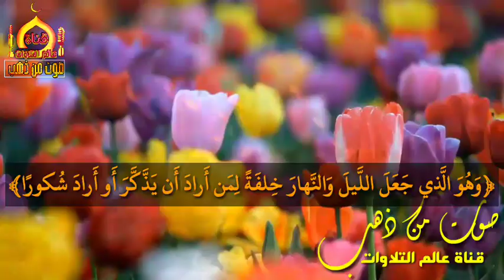سورة الفرقان عبدالله الحمداني قناة عالم التلاوات صوت من ذهب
قناةعالم التلاوات صوت من ذهب
     بدعمكم تكبر القناة
ونزودكم باجمل التلاوات واروع المحاضرات
وحالات اسلاميه واجمل المواعظ والخطب

       ( مشايخ وقرائ)
الشيخ.عبدالله بن حمد الموسى
القارئ.براك الشمري
القارئ اسلامصبحي
القارئ محمود فضل
القارئ هاني الر فاعي
القارئ.خالد القحطاني
القارئ هزاع البلوشي
الشيخ. عبدالرحمن السديس
الشيخ.ماهر المعيقلي
الشيخ. ياسر الدوسري
الشيخ. عبدالولي الاركاني
الشيخ. عبدالمجيد الاركاني
الشيخ. عبدالباسط عبد الصمد
الشيخ.  محمد جبريل
الشيخ. محمد البراك
الشيخ.  محمد صديق المنشاوي
الشيخ فارس عبدربة عباد
الشيخ. وديع اليماني
الشيخ. خالدبن فهد الجليل
الشيخ. مشاري راشد العفاسي
الشيخ. سعود الشريم
الشيخ. عبدالله الجهني
الشيخ. محمد المحيسني
الشيخ. محمد حسين عامر
الشيخ. محمد القريطي
الشيخ. محمد المقيط
الشيخ. يوسف الدغوش
الشيخ. عبدالكريم الدغوش
الشيخ. عبدالمطلب بن عاشوراء
الشيخ. أنس الجلهوم
الشيخ. عبدالله الكامل
الشيخ .حاتم فريد الوعر
الشيخ. رضاء سلمان
الشيخ.علي عبدالله جابر
الشيخ. محمد ايوب
الشيخ. خالد الوصابي
الشيخ. منير الذماري
الشيخ. محمد المعصراوي
الشيخ. محمد الغزالي
الشيخ. ناصر القطامي
الشيخ. ادريس أبكر
الشيخ. صلاح أبو خاطر
الشيخ. عادل الكلباني
الشيخ. أحمد علي العجمي
الشيخ.  سعد الغامدي
الشيخ.فادي الدالي
اشيخ. فهد المطيري
الشيخ. محمد الحيدان
الشيخ. هشام الهراز
الشيخ. حسن صالح
الشيخ. منصور السالمي
الشيخ. محمد خليل
الشيخ. خالد الغام
الشيخ. عبدالعزيز الزهراني
الشيخ.عثمان بوسطانجي
الشيخ. يوسف الصقير
الشيخ. عمير شميم
الشيخ. محمد كامل ربعي
الشيخ. نايف الفيصل
الشيخ. صالح الانصاري
الشيخ. أنس براق
الشيخ. مزمل حسب الله
الشيخ. علي الحذيفي
الشيخ بندر بليلة
الشيخ. محمود حجازي
الشيخ. محمود المالكي
الشيخ. رعدمحمد الكردي
.مشايخ العلم والدعاه
الامام محمد بن عبدالله الامام
الامام محمد بن عثيمين
الشيخ.عبد العزيز بن باز
الشيخ محمد رسلان
الشيخ.عقيل الشمري
الشيخ.خالد بن محمد الراشد حفظه الله وفك اسره
الشيخ عبد الحميد كشك
الشيخ.بدر المشاري
الشيخ. حسن الحسيني
الشيخ. يحيى الجناح
الشيخ محمد العريفي
الشيخ.محمد المجند
الشيخ. محمد الصاوي
الشيخ. محمد يعقوب
الشيخ. محمدحسان
الشيخ. محمد راتب النابلسي
الشيخ. محمد متولي الشعراوي.
 الشيخ. محمود الحسنات
الشيخ. نايف الصحفي
الشيخ. طارق السويدان
الشيخ. سلمان العوده
الشيخ عائض القرني
الشيخ. علي القرني
الشيخ. هزاع المسوري
الشيخ. عبدالواحد المغربي
الشيخ. نبيل العوضي
الشيخ. فيصل الهاشمي
الشيخ .ابو اسحاق الحويني
الشيخ. ذاكر عبد الكريم نايك .
الشيخ. احمد ديدات
الشيخ. صلاح صبري
الشيخ. ابو طلحة
الشيخ. سعد السعداني
الشيخ. صالح فوزان الفوزان
الشيخ. علي العمري
 الشيخ. محمد العمراني

( إِنْ قَامَتْ عَلَى أَحَدِكُمُ الْقِيَامَةُ، وَفِي يَدِهِ فَسِيلَةٌ فَلْيَغْرِسْهَا )

 ‏قال رسول الله صلى الله عليه وسلم ( بلغوا عني ولو اية) رواه البخاري ومسلم‏